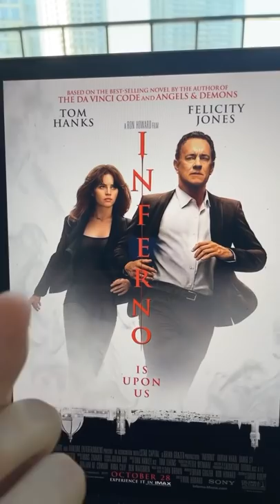Filmlerdeki Bilerek Yapılan Büyük Hata